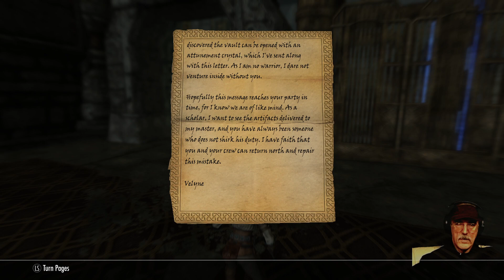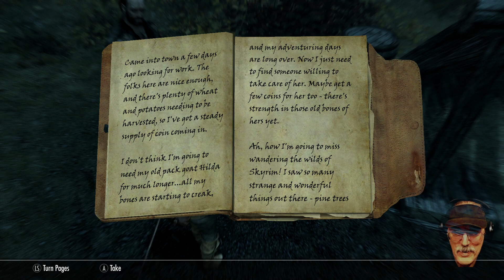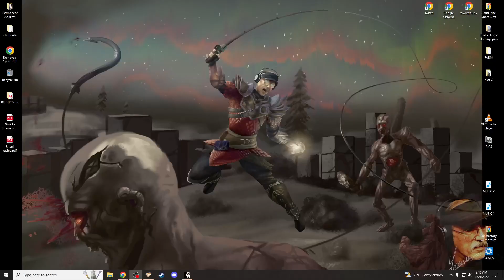sirtomasin streams to create awareness to save horses and farms!